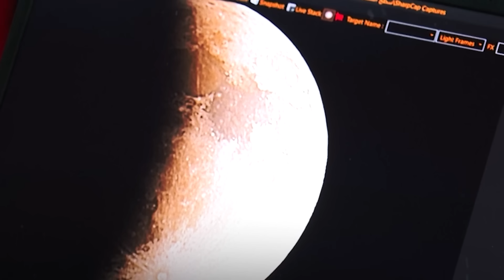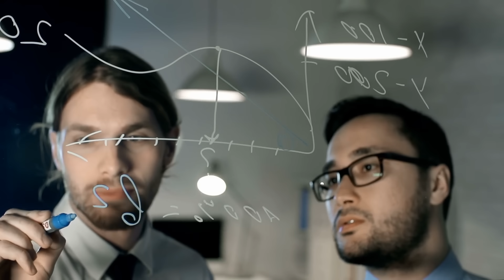Scientists Just Detected Something Disturbing On The Moon They Can't Explain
Shocking new lunar data has left scientists baffled. This video breaks down the disturbing anomaly detected on the Moon, why experts can’t explain it, and what it could mean for future space exploration. From mysterious signals to unexplained activity, uncover the strange phenomenon that has stunned the scientific community.

Edited By:
Dalia Y.

Set Manager:
Chris Stiuso

Time Codes:
0:00- Intro
00:32- Moonquakes Detected Beneath the Surface
01:27- The Moon Is Shrinking
02:14- Strange Lights on the Moon
03:00- Lunar Magnetic Swirls
03:49- Dry Far Side Mystery
04:36- Thorium Hotspot Found
05:30- Massive Lava Tubes Discovered
06:30- Shiny Lunar Dust Anomalies
07:02- Far Side Magnetic Field Mystery
07:41- Hidden Ice Beneath the Surface